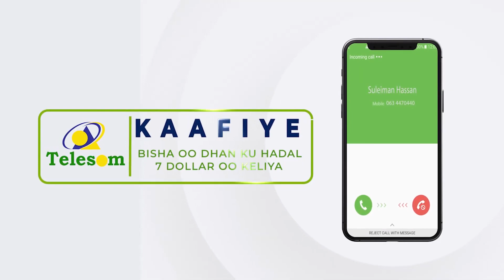Aaskii loo Sameeyay Fanaanadii Amiina Cabdilaahi Xirsi